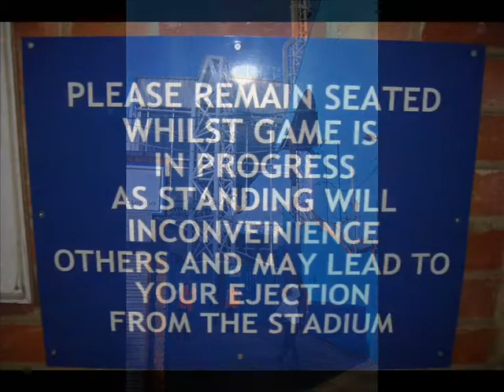SC Martinique (via SC Purple Haze) @ Crystal Palace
104 on tour @ Crystal Palace F.C. - R.S.C. Anderlecht

Via SC Purple Haze

No longer with: The Clash - London Calling
Now with some Youtube aproved track.